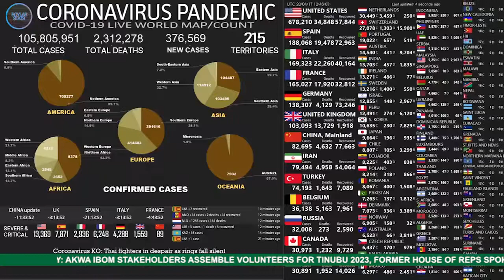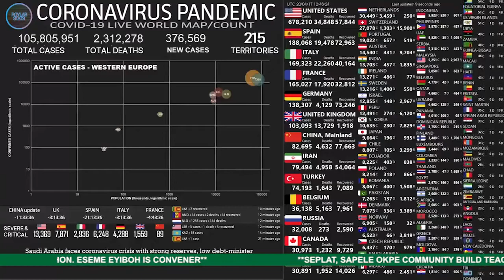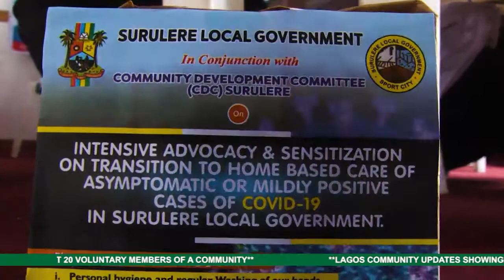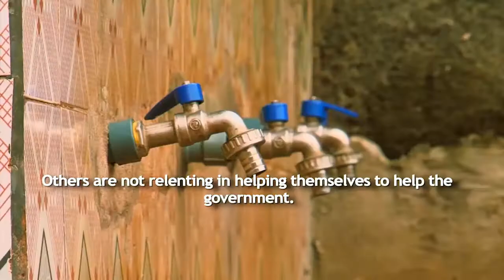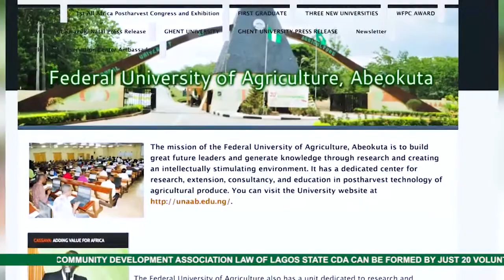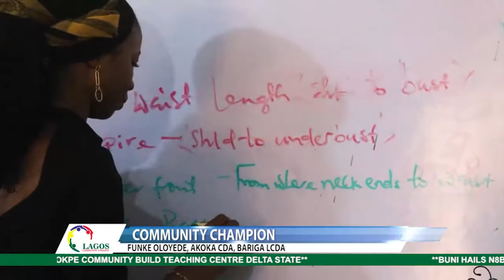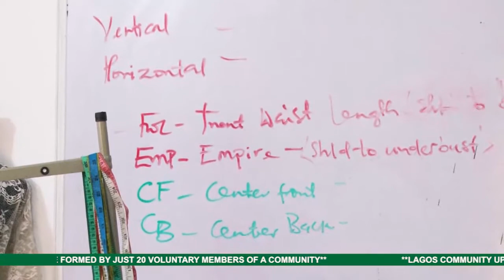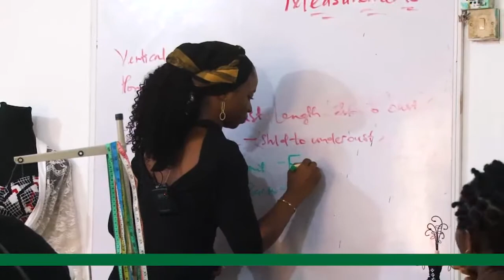Lagos Community Updates | EP 87 | COVID19 | CDAC TAKES ADVOCACY CAMPAIGN TO MARKETS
The surge of COVID-19 has continued to threaten the existence of man.

Countries across the world are doing a lot to stern the tides of the virus fast changing into a more deadly variant.